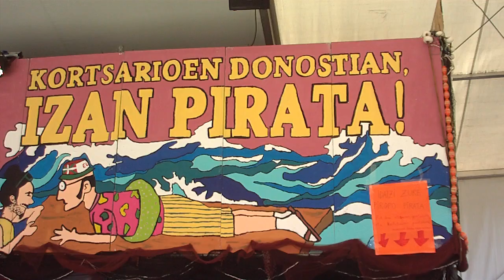Euskal dantza pirata Donostia 2019-8-13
Erromeria, muxikoak, euskal dantza pirata, Jeiki Hadi musika taldearekin, Donostiako kaian, Flamenkan Aste Nagusian, folk eguna, Xelebreak kofradia antolatuta